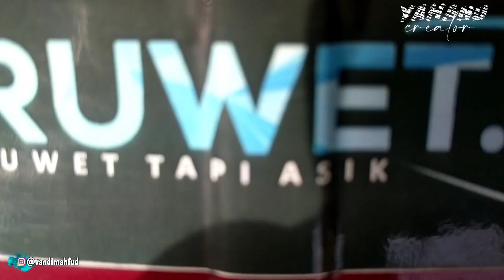RUWET TV GAGAL SYUTING 😂..DEMI KALIAN DULUR RUWET